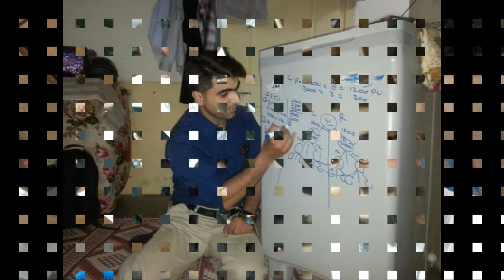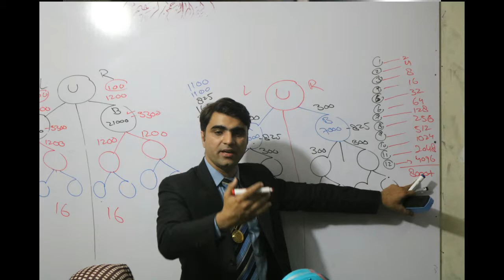Alliance In Motion Global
My Lovely team in Alliance In Motion Global.   Join us for bright future.
contact Sajid Abbasi.
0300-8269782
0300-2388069